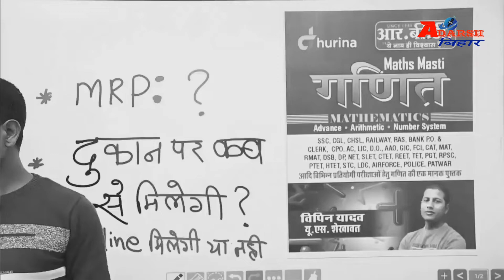Bihar | Vaishali | Maths Masti | मुखिया विपिन सर का पहला ग्राम सभा सलाह पंचायत में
मैथ्स मस्ती जी हां यह नाम सुनते ही आपके दिल और दिमाग में और साथ ही साथ जुबान पर एक ही नाम आता होगा विपिन सर जहां मैं बात कर रहा हूं विपिन यादव की जो एक शिक्षक ही नहीं बल्कि आज के वक्त में सभी लोगों के लिए एक प्रेरक भी हैं वे सिर्फ पढ़ाते ही नहीं बल्कि अपने समाज के सुख और दुख में हमेशा साथ खड़े रहने वाले सुपरस्टार शिक्षक के साथ-साथ एक अच्छा नेता भी है आपको बताते चलें दरअसल बिहार पंचायत इलेक्शन 2021 में उन्होंने वैशाली जिला के सलाह पंचायत से मुखिया पद पर उन्होंने चुनावी रणभूमि खड़ा हुआ और आज उन्हें सलाह पंचायत के जनता ने उन्हें मुखिया नाम का मुकुट सौंप दिया है और वह आज इस पंचायत का मुखिया है इसके अलावा आपको यह भी बताते चलें वे समय-समय पर देश की सेवा करने में पीछे नहीं हटते हैं कोरोना काल में प्रधानमंत्री फंड में ₹100000 दान दिया था उन्होंने,, मुखिया बनते हैं वह अपने पंचायत में पहला जनता दर्शन समारोह का आयोजन कर शिक्षा की मंदिर में जनता के बीच उनकी सारी समस्याओं को सुनकर लिखकर और उन्हें जमीन पर उतारने की भरोसा दिलाते हुए जनता से अपील किया जी हां मैं मुख्यमंत्री जनता दरबार की बात नहीं कर रहा हूं मैं बात कर रहा हूं मैथ मस्ती वाले मुखिया जी का,, अगर वाकई बिहार के हर एक पंचायत के मुखिया इस तरह से जनता के हर एक समस्या को सुनकर और फिर उसे ग्राउंड पर उतारने की पूरी कोशिश करेगा तो वास्तव में हमारा देश बहुत आगे बढ़ेगा आइए दिखाते हैं आपको जनता के बीच और क्या कुछ उन्होंने कहा, वादा किया क्या कुछ अभी तक उन्होंने किया है देखिए इस रिपोर्ट में,,